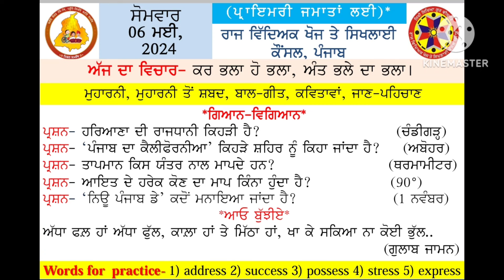MORNING SLIDE (06.05.2024)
Dhami Pattar

( JALANDHAR)

ENGLISH WORDS ,GK

      JALANDHARCLASS 5th
GPS PATTAR KALANGPS PATTAR KALANGPS PATTAR KALANDHAMI PATTAR